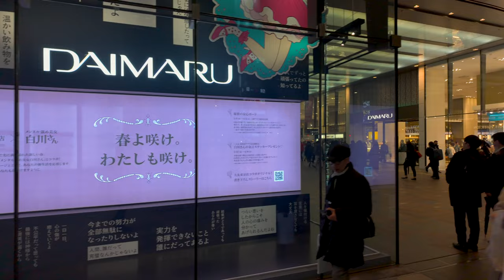4K60【ミッドタウン八重洲 1st Anniversary】東京駅 2024 東京 Japan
【東京夜散歩】東京ミッドタウン八重洲 グラントウキョウサウスタワー グランルーフ 八重洲中央口 丸の内トラストシティ 東京駅八重洲北口 散歩。
2024年3月8日 金曜日18時ごろの様子、
4K60fpsHLG カメラ Dji Osmo Pocket 3
▼※目次（チャプター）table of contents
00:00 東京ミッドタウン八重洲
00:53 TOKYO MIDTOWN YAESU 1st Anniversary
05:47 リフレクション撮影スポット
09:09 グラントウキョウ サウスタワー
10:02 グランルーフ2階デッキ
13:22 八重洲中央口
13:40 大丸 東京店
15:55 丸の内トラストシティ
18:12 東京駅八重洲北口